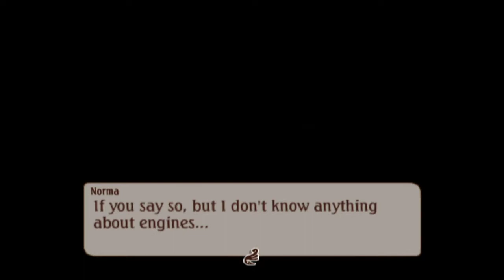008 - Tales of Legendia - The Crags [PS2 / PCSX2]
Blind Playthrough - Part 8

Tales of, Tales of MamoulianFH, Tales of Legendia MamoulianFH, Tales of Let's Play, Tales of Legendia Let's Play, Tales of Legendia gameplay, Tales of Legendia lets play, Bandai Namco Entertainment, Mamoulian